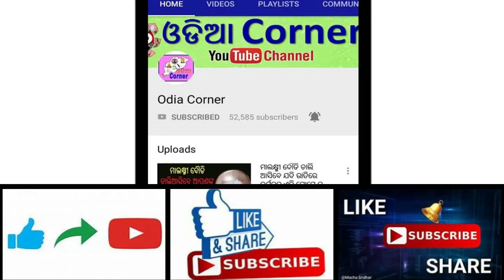ଆଜି ଶୁକ୍ରବାର (୦୮।୧୧।୨୦୧୯) ସକାଳର ତାଜା ତାଜା ୧୦ଟି ଫଟା ଫଟ ଖବର